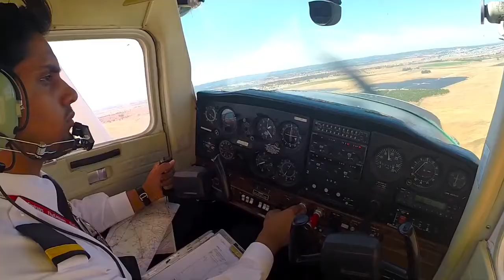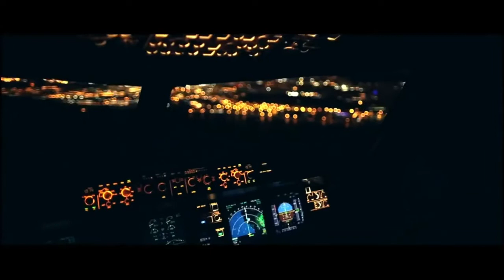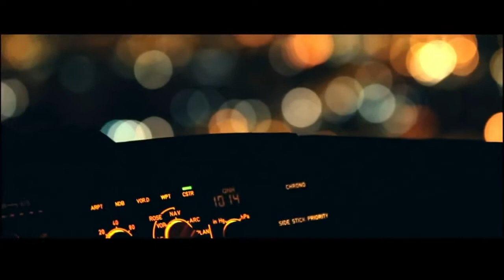Emirates Pilot Training- Emirates Aviation Collage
Emirates Aviation Collage, Emirates Crew Training, Emirates Airline